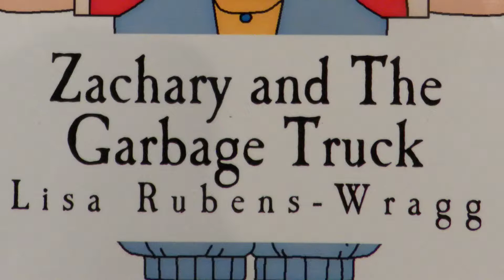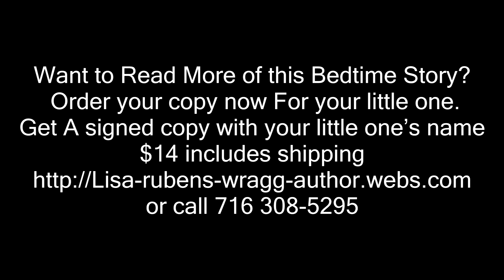Zachary and the Garbage Truck By Lisa Rubens-Wragg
A wonderful bedtime story to read to your little ones over and over again.  This book tells the story of Zachary, his garbage truck, and one day of becoming a garbage man.